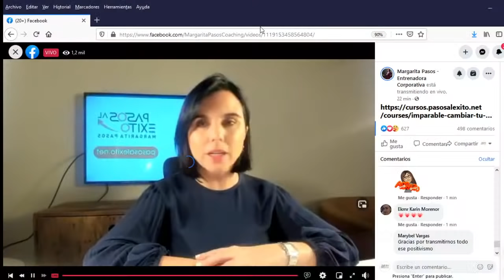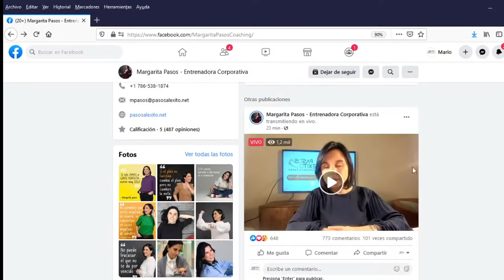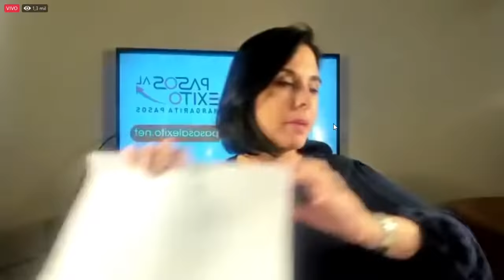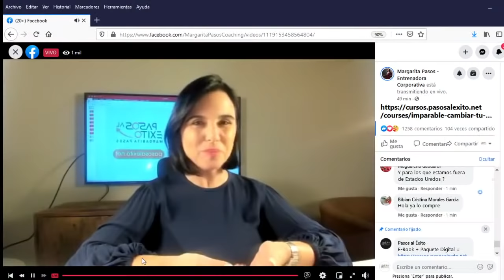3 pasos contundentes para cambiar tu mente y tus emociones